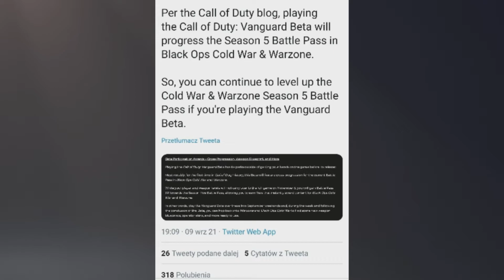Vanguard Beta - Zajebista!? (Mapy,Arsenał,Gameplay,Opinia)